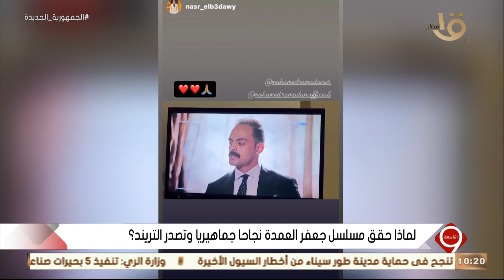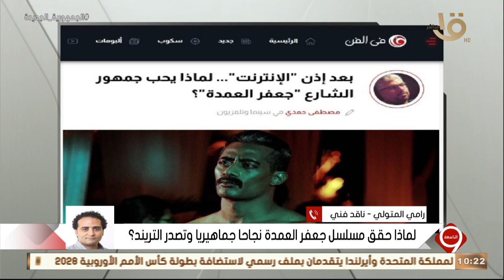التاسعة | الناقد الفني رامي متولي: نجاح مسلسل "جعفر العمدة" يكمن في سببين.. تعرف عليهم